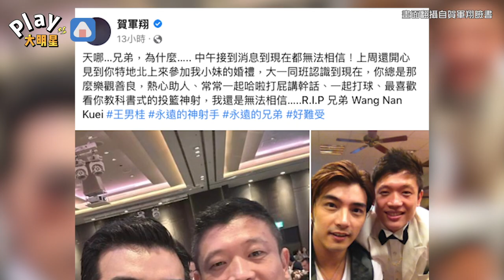才剛參加完婚禮王男桂傳噩耗 賀軍翔難過哀悼：無法相信...